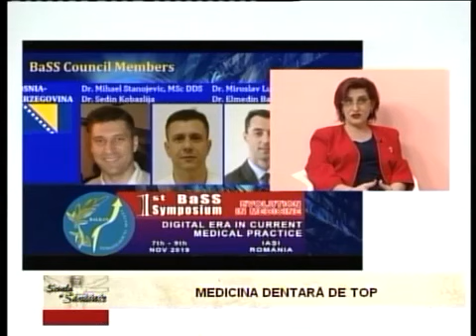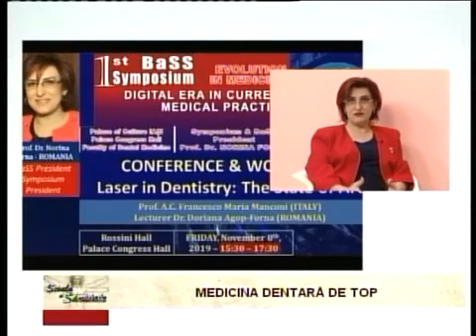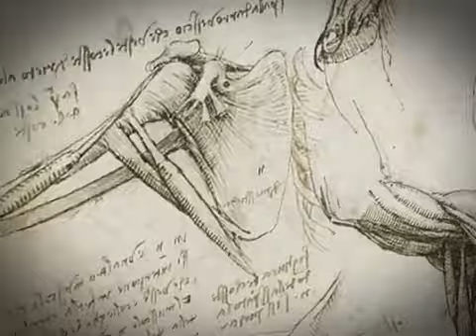TeleM - The First Symposium of the Balkan Society of Dentistry a complete success - part 2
Over 350 guests from south-east Europe, bringing together representatives of the Professional Associations from Albania, Bosnia and Herzegovina, Bulgaria, Cyprus, Greece, Montenegro, the Republic of North Macedonia, Romania, Serbia and Turkey, as well as boards of international organizations. prestigious in the field of dental medicine they lectured for three days in Iasi. Follow here the details of this event.